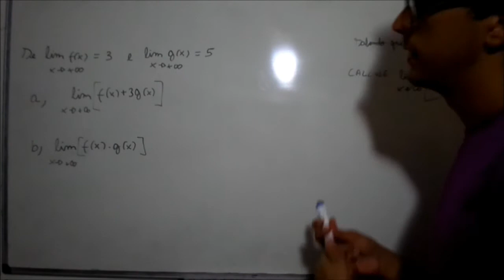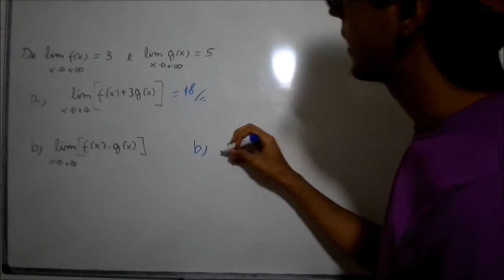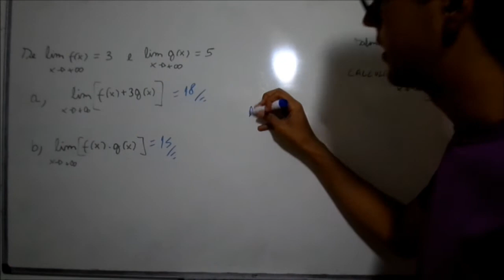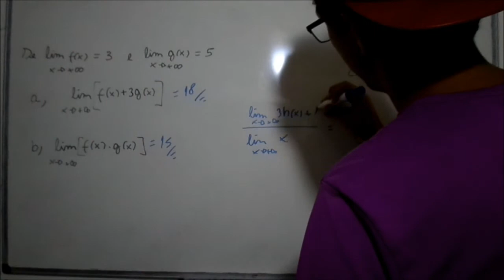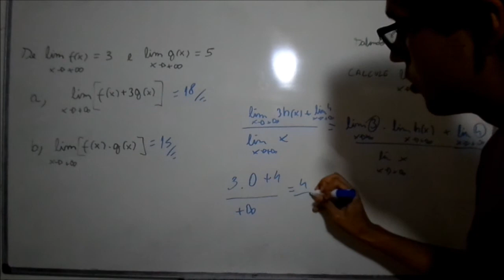Cálculo para Escola Naval - Aula 6